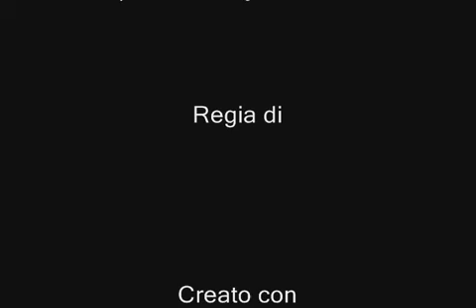THINK TWICE - Celine Dion - Cover by ROSANNA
(Tutti i diritti sono riservati agli autori)